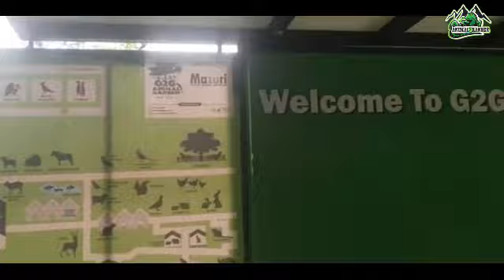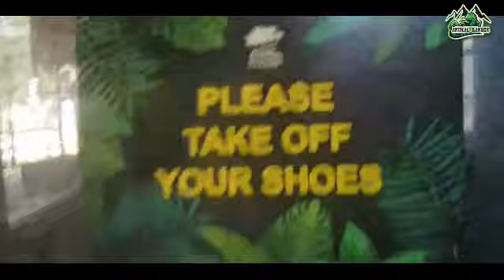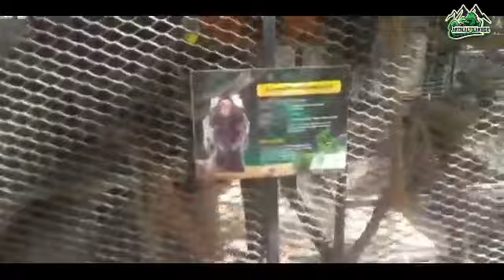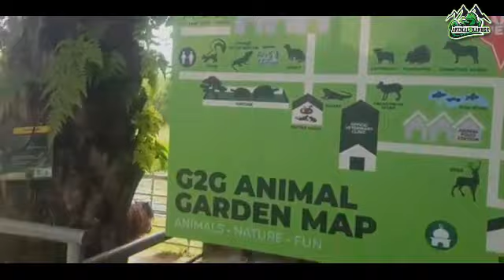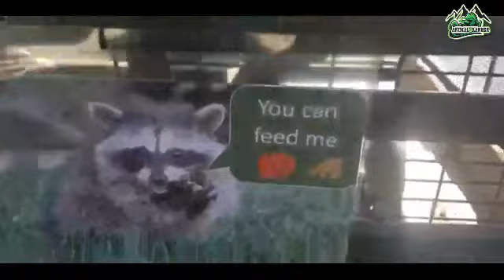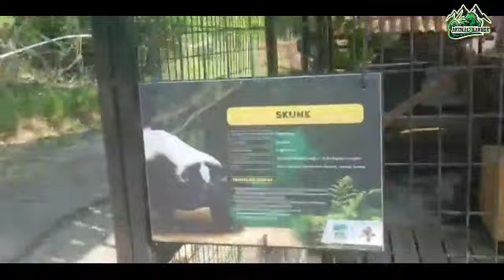Petting Zoo tour in Selangor | apa yang menarik di G2G animal garden? | Amazing Parrot Collection!!!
Hai semua, pada video kali ni saya akan bawa anda semua meneroka di sebuah petting zoo yang diketegorikan baru beroperasi beberapa tahun yang masih ramai tak tahu tempatnya. berlokasi di Maep serdang, selangor. kepelbagaian jenis fauna itu yang membuatkan saya terlalu obses untuk datang melihat spesis yang baru dilihat mata.